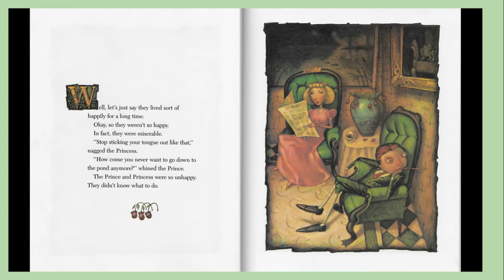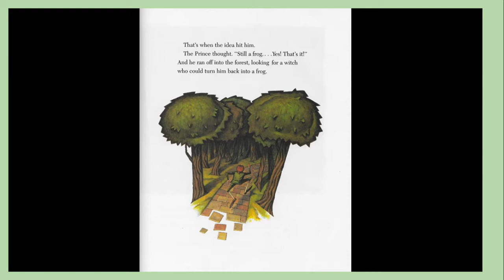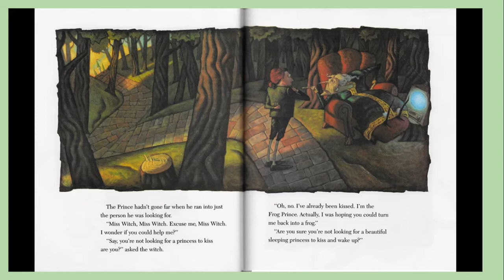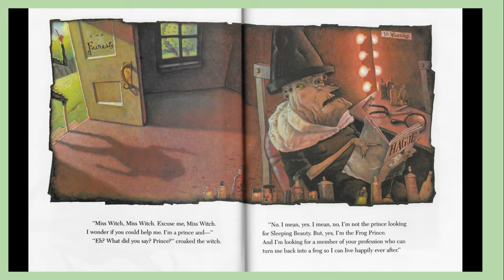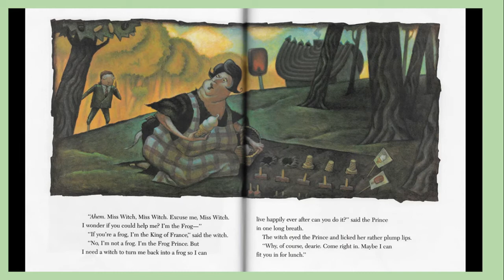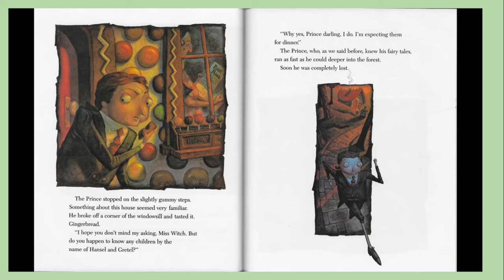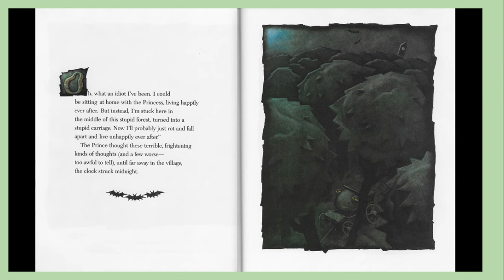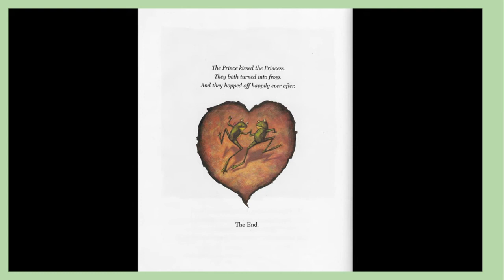The Frog Prince continued... By by Jon Scieszka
The Frog Prince, Continued a "sequel" to the tale of The Frog Prince.